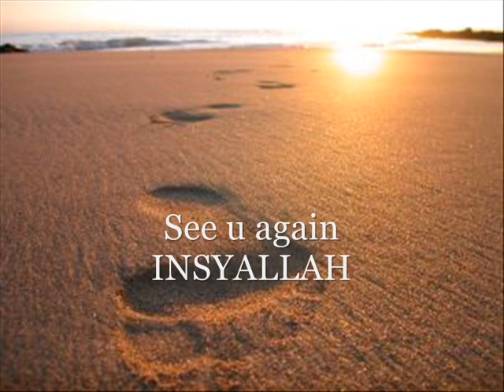Song Dedication to Maher Zain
From Maher Zain FC to Maher Zain